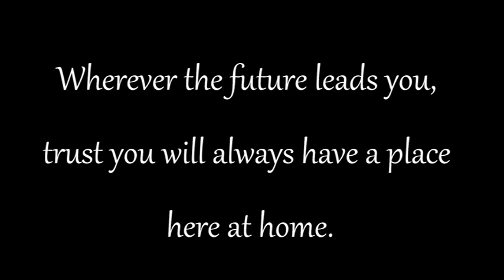Tribute to 2012 Seniors - Shingari's School of Rhythm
This video tribute to our seniors who graduated in 2012 - Alyssa Cownan, Jinu Stephen, Nicki Joseph, Carol "Pinky" Baby and Thushara Korattyil.  We miss you guys so much and wish you the best in your college careers!

xoxo
Shingari's School of Rhythm